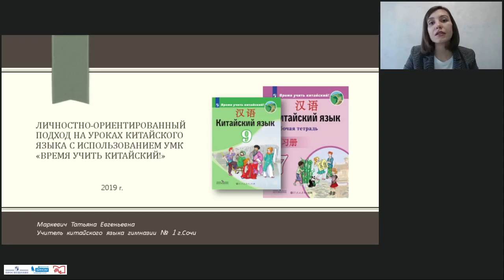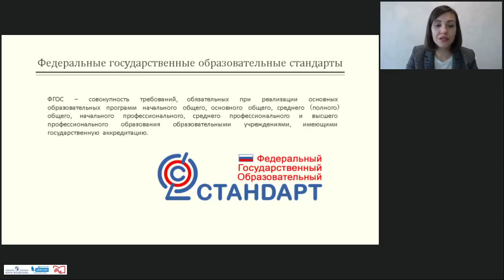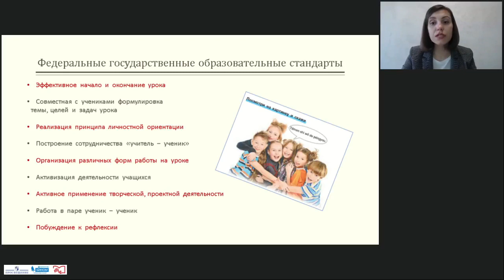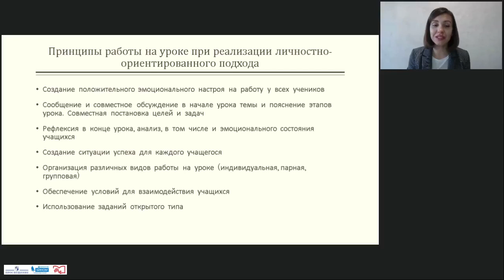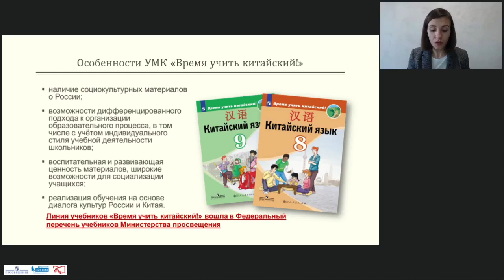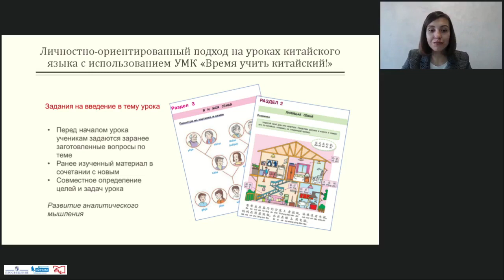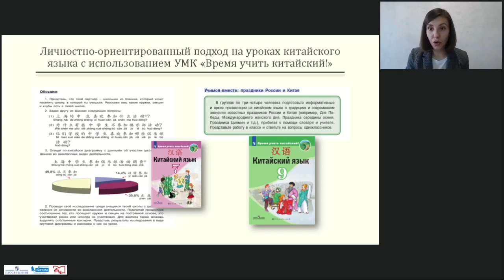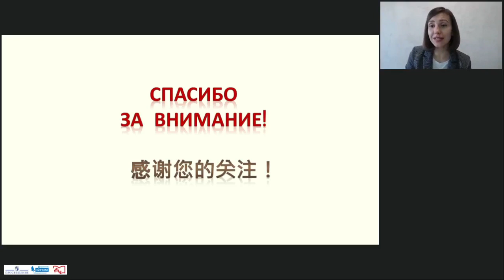Личностно-ориентированный подход на уроках китайского языка с использованием УМК "Время у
Маркевич Татьяна Евгеньевна, учитель китайского языка МОАУ "Гимназия  1" г. Сочи